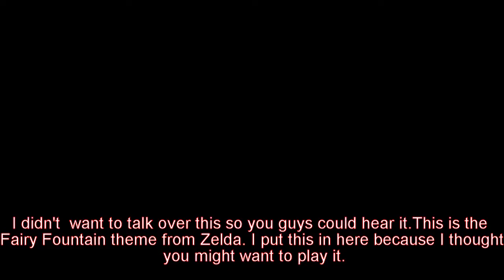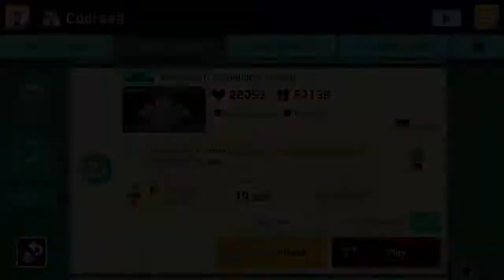Dodongo's Cavern Super Mario Maker 2 A FUN Level to try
Another awesomely designed level after a Zelda dungeon. This time it's Dodongo's Cavern. Also, a quick Fairy Fountain music level at the start.